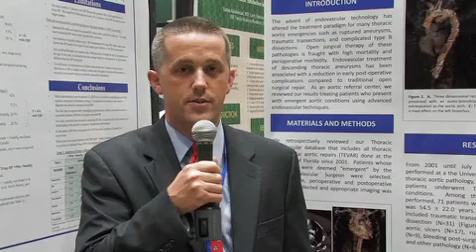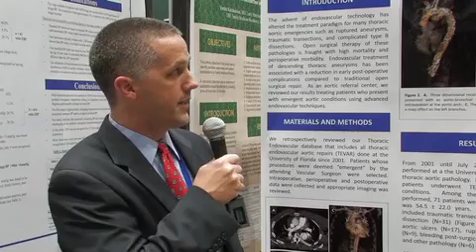Endovascular Treatment of Thoracic Aortic Emergencies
Primary Author: Robert J. Feezor, M.D., University of Florida College of Medicine
Co-Author: Adam W. Beck, M.D.